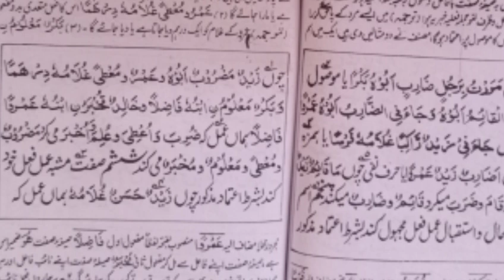Nahw meer by Hafiz sagheer ahmad rizvi(اسم المفعول)ilm noor hai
شرح مائۃ عامل, نحومیر ھدایۃ النحو, کافیہ, شرح ملاں جامی , ترکیب, نحوی ترکیب کرنے کا طریقہ, عربی عبارت, اعراب القرآن, علم النحو, نحوی ترکیب,مفعول معہ,نحوالکبیر,فیضان درس نظامی,

Sharah Miat Aamil , Nahwmeer Nahwmir , Hidayat ul Nahaw, Kafia , Sharah Mulla Jami , Tarkeeb Nahwi, Tarkeeb karne ka Tariqa , Arbi Ibarat , Irab ul Quran , Ilm ul Nahaw , Nahwi Tarkeeb, Arabic Grammar, dirasat un nahw, Lisan ul Quran,An nahw ul kabeer,Faizan e dars e nizami,At tarkeeb,
Khulast Un Nahw